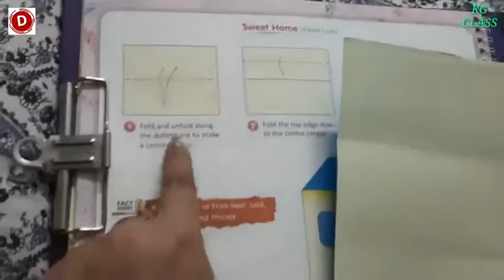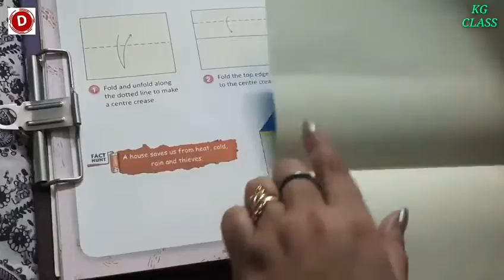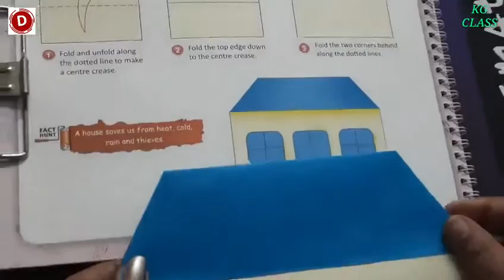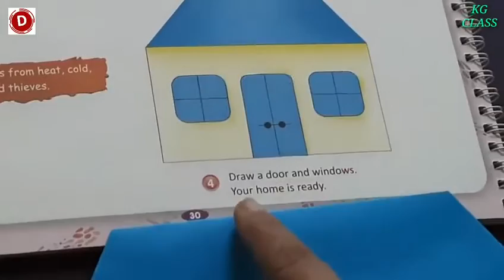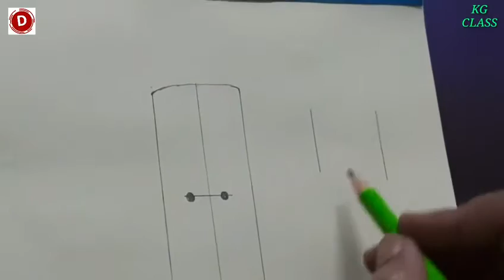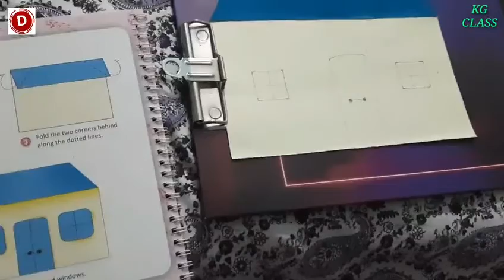Art & Craft for kindergarten